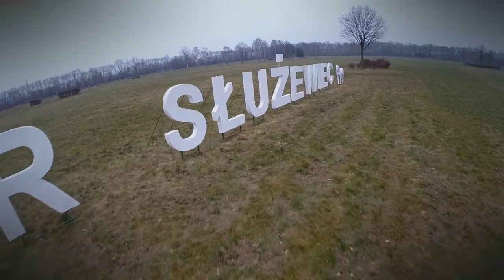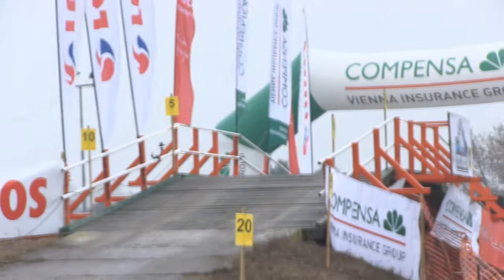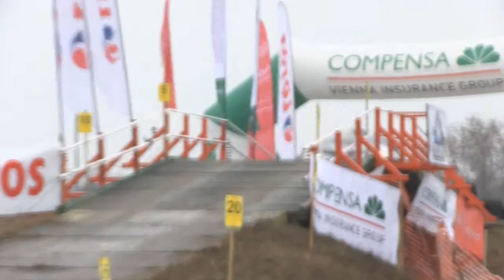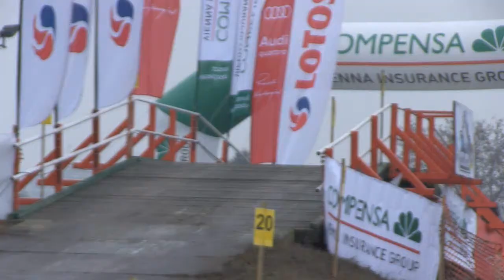52 Rajd Barbórka 2014 | Porębski / Wiśniewski | Subaru Impreza STI [MotoRecords.pl]